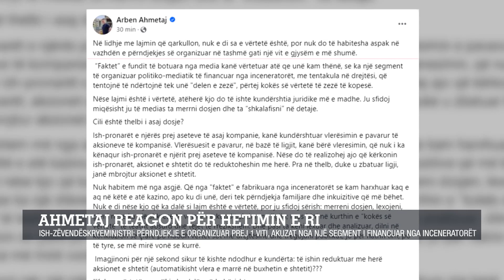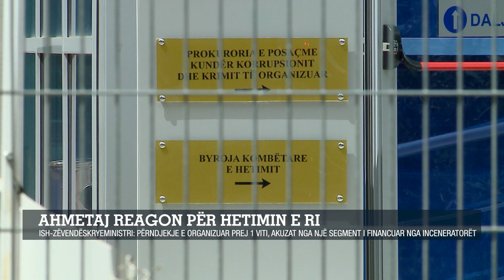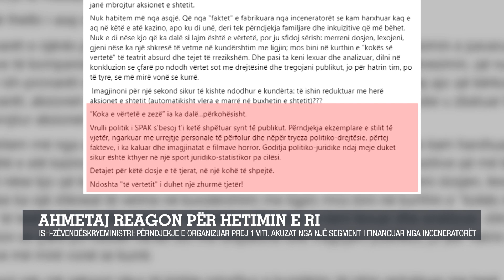Ahmetaj reagon për hetimin e ri: Akuzat nga një segment i financuar nga inceneratorët